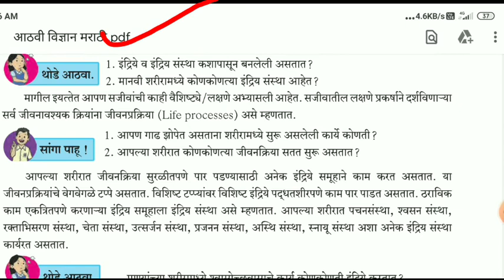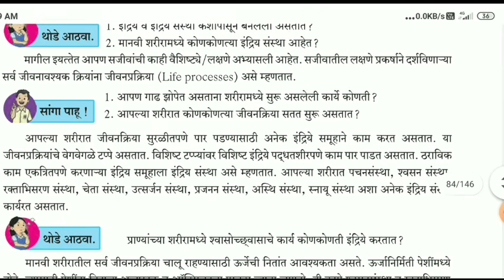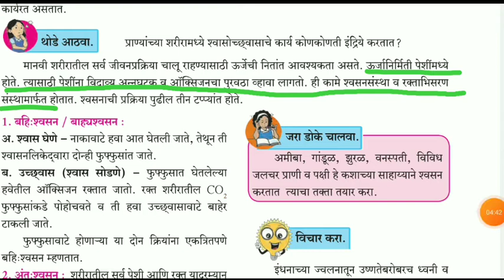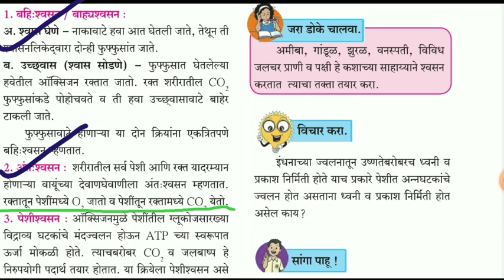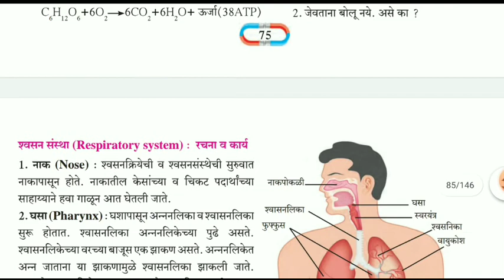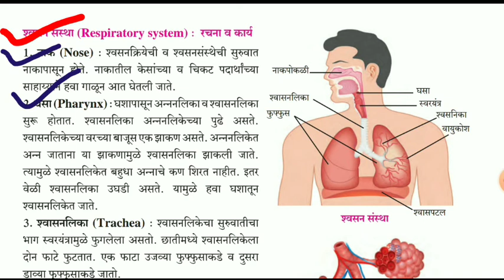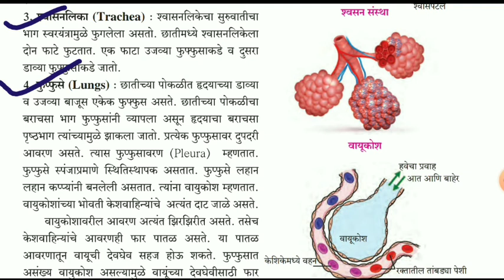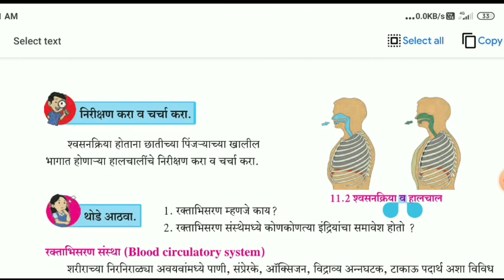पाठ 11 | मानवी शरीर व इंद्रिय संस्था | Manvi sharir v indriya Sanstha | इयत्ता आठवी |भाग १